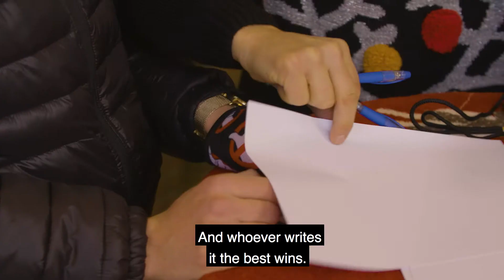Harry Cobden and Paddy Brennan play Get A Grip!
Jockeys Harry Cobden and Paddy Brennan go head to head at a Christmas game of Get a Grip ahead of the 32Red Winter Festival at Kempton on 26 and 27 December